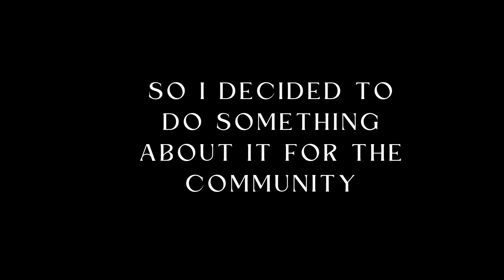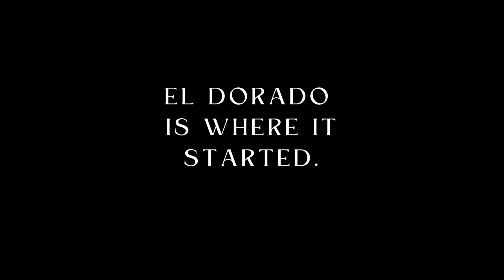OPENWORLD PVP - THE REVIVAL. - TRAILER - New World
HELLO ALL! This is only the beginning of whats to come for this game - as we build the foundations for semi-structured openworld PVP, and the season 3/expansion changes to OPENWORLD PVP and REWARDS (aka ACTUAL good gear) - we will be READY to have these WEEKLY events that ANYONE can partake in if they want.

IF you would like more information about this event and potentially want it on YOUR server, come let me know on my stream!